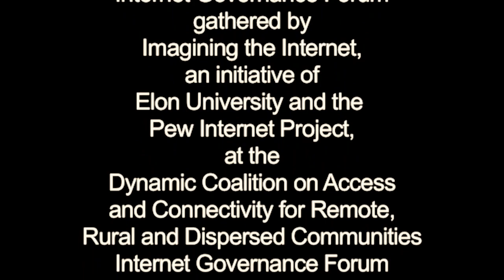Global IGF 2007: Access Dynamic Coalition Video 2